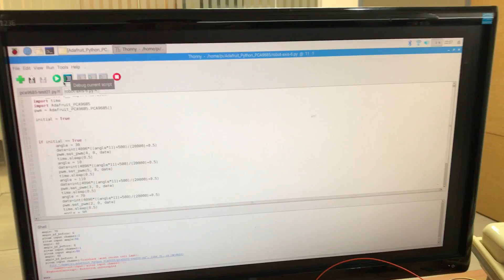robot initial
Robot 6 軸回初始位置